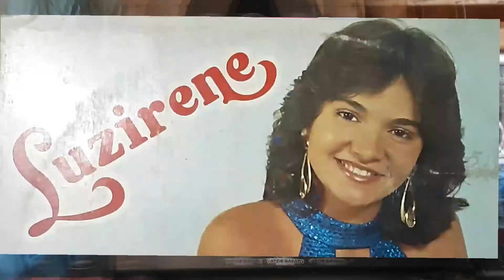Luzirene - Ligada em você (Borba de Paula)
Luzirene  -
Format: Vinyl LP 12inch
Label: Gravasom
Year  - 1988
Country: Brasil
Genere: Lambada
Style guitarrada